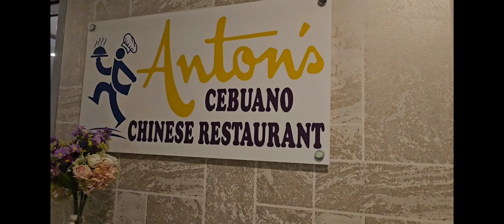Filipino Chinese Restaurant|Anton's Filipino Chinese restaurant|YADZ Amodia